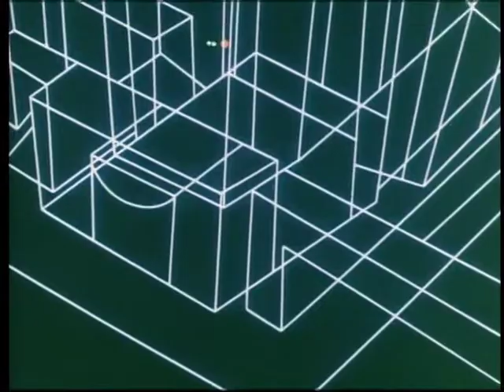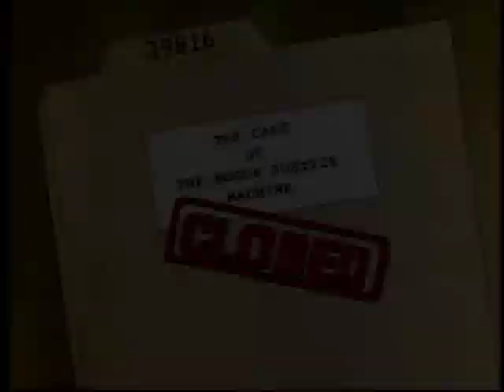COPS - The Case of the Bogus Justice Machines